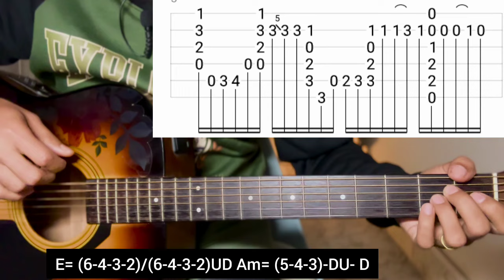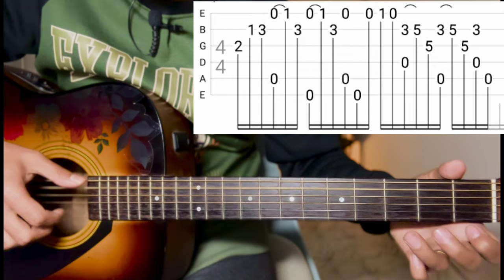Laila Mai Laila - Mihika Sansare | Fingerstyle Guitar Lesson | With Tab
Laila mai laila arranged by @mihikasansare

Just
Keep Supporting 🎸 ❤
Keep Playing 🎸